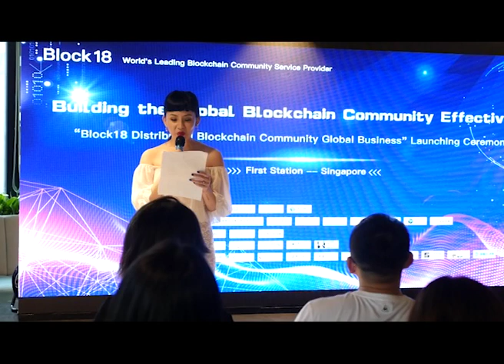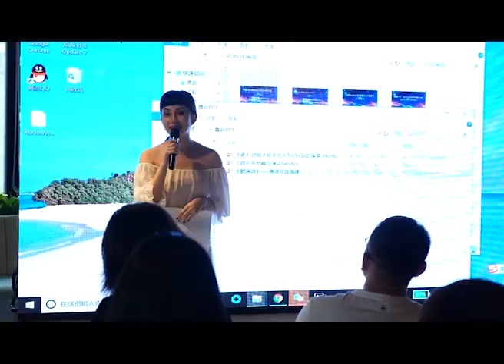Mandarin Showreel: Block18 Event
Client: Block18